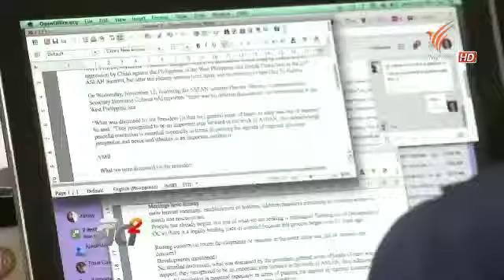คิดยกกำลังสอง จัดประชุมผู้สื่อข่าวอาเซียน 050358